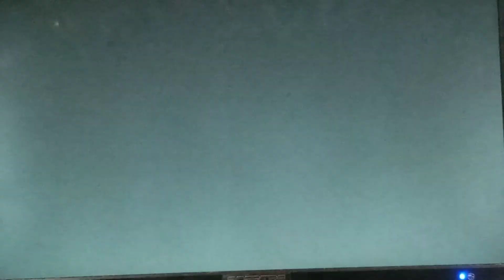batman xbox 360 #2(2)